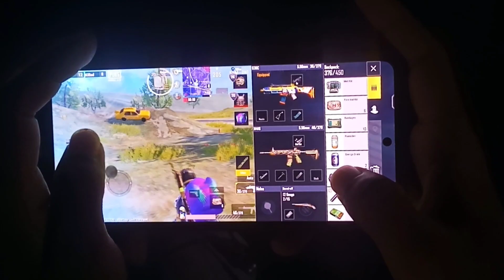Pubg Lite handcam 😍 gameplay 5 finger new update gameplay full rush gameplay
new update Pubg lite 0.26.0
pubg lite new update
pubg lite crash fix
pubg lite 0.26.0 new update
pubg lite handcam